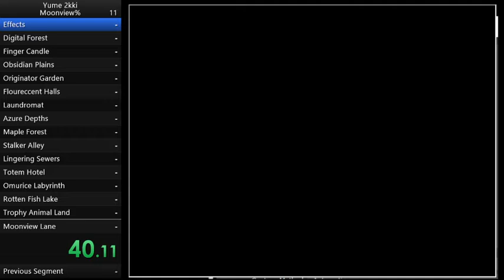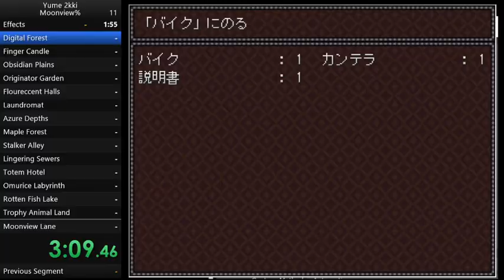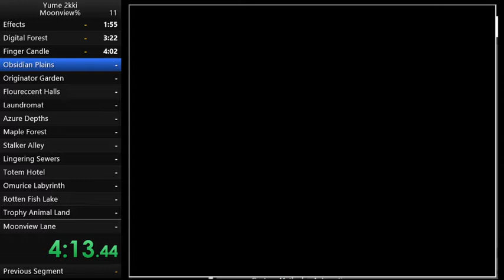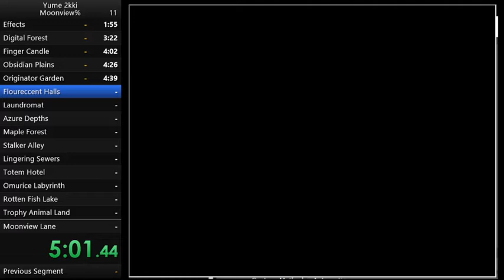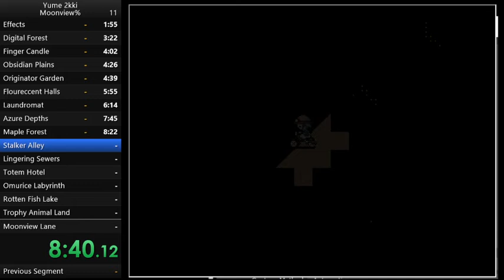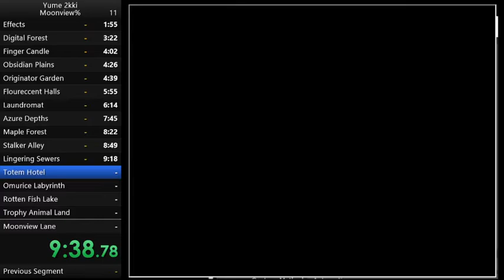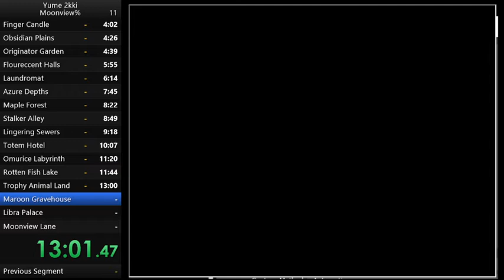Yume 2kki - Moonview% (16:37)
Hello I was bored and tried out Moonview %. My brother Gabaro Figglewitts is speedrunnin it a lot so I wanted to try it XD ((that motherfucker couldn't have learned it without my help lol lol jk))

Its a little fucky XD Maroon Gravehouse makes my head hurt XDDDDDDD